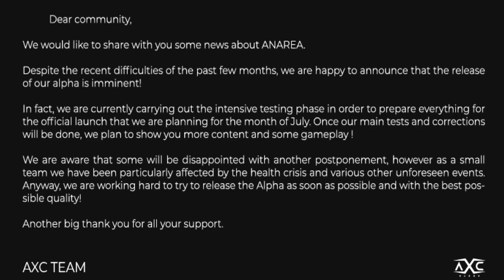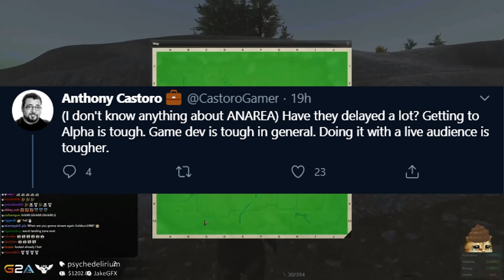ANAREA RELEASE DATE?!? CRAZY NEW SKINS & MORE!!